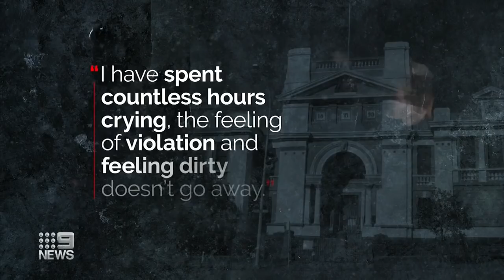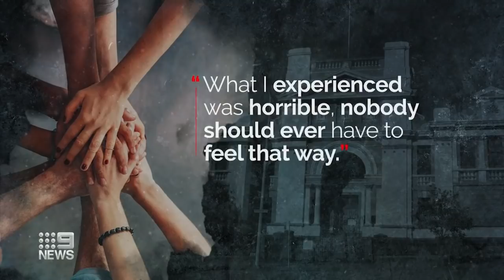Jarryd Hayne jailed for sexual assault | 9 News Australia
Jarryd Hayne has been jailed for at least three years and eight months for the sexual assault of a woman in her Newcastle home in 2018.